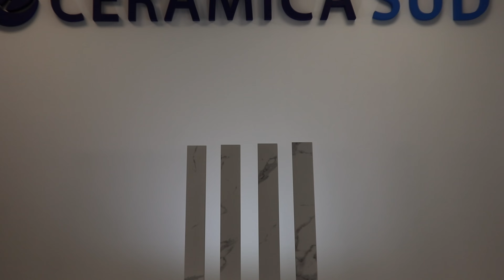Offerta battiscopa online basso prezzo gres porcellantato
Offerta battiscopa online basso prezzo gres porcellantato lucido effetto specchio